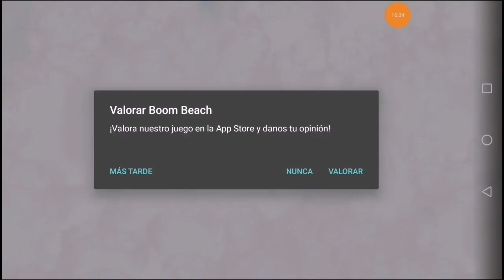LA MEJOR TROPA WARSHIPS [BOOM BEACH][Alfredo YT]